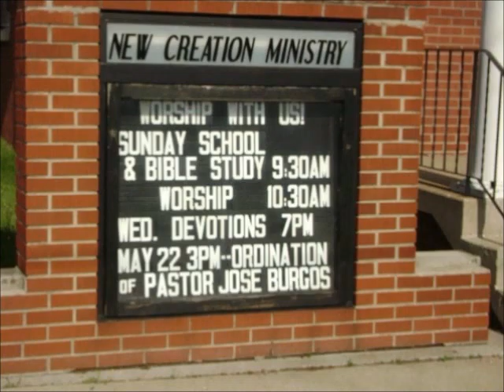2012-06-03-Sermon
Pastor Jose's sermon from this past Sunday Romans Chapter 5. New Creation Ministry is located at 9738 5th Ave. Highland, IN 46322.